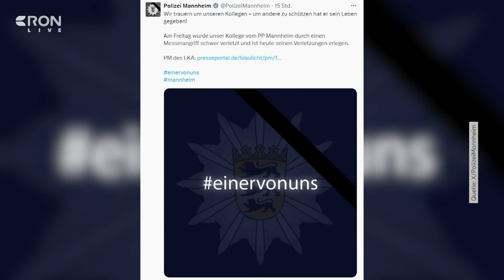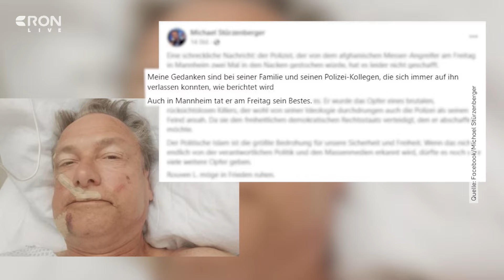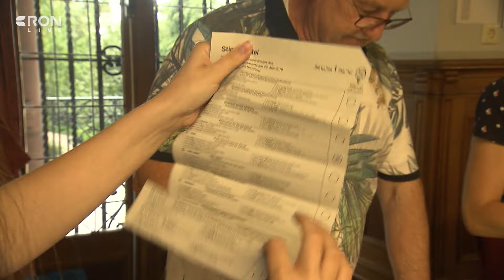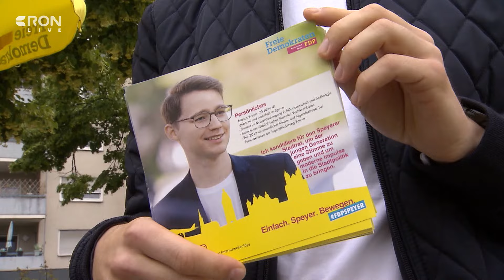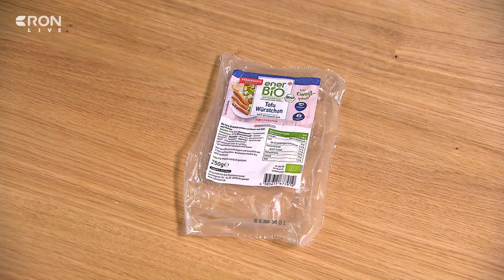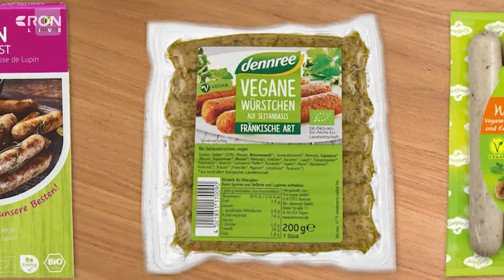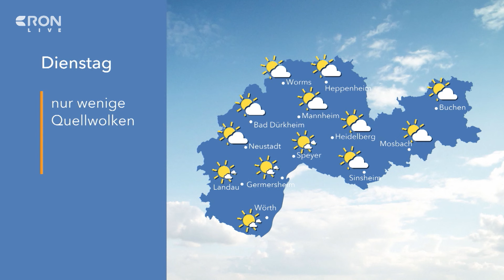RON TV | LIVE-Sendung vom 03.06.2024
Am Freitag wurde ein Polizist bei einem Messerangriff auf dem Mannheimer Marktplatz schwer verletzt, gestern ist der Beamte gestorben. Wir haben mit dem Opferbeauftragten des Landes Baden-Württemberg auf der Friedenskundgebung „Mannheim hält zusammen“ gesprochen. Außerdem hat das Hochwasser auch die RON-Region schwer getroffen. Und: Am Sonntag stehen die Kommunalwahlen an. Heute lernen wir deshalb die Junge Liberale kennen.